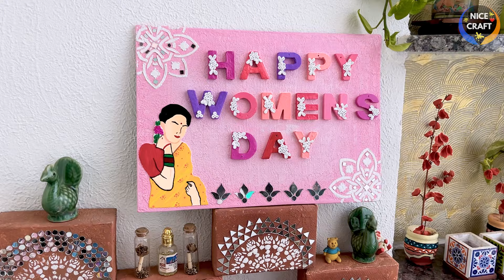मार्केट में भी नहीं मिलेगा ऐसा ₹3000 वाला UNIQUE ART सिर्फ ₹100 में Lippan art work | acrylic putty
Hello, Friends Welcome to Nice Craft By Mamta Bansal

Jaisa ki festival season aane waala hai to humari festival art ki series shuru ho chuki hai

▶ Follow this link to view our catalogue on WhatsApp no
(आवश्यक Materials के लिए इस WhatsApp की कैटलॉग Link पर क्लिक करे)

Equipment We use to make videos

Camera I phone 12
Mic Boya M1
Digitek DTR 520 Tripod
DIGITEK (DTR-320 FT) Flexible Gorillapod

Our All Colors 👇👇👇

Fevicryl Acrylic Colours Sunflower Kit (6 Colors x 10 ml) FOR BEGINNERS

Fevicryl Acrylic Colours Sunflower Kit (10 Colors x 15 ml) FOR BEGINNERS

Pidilite Fevicryl Acrylic Colour, White acrylic paint, 100 ml

Pidilite Fevicryl Acrylic Colour, Black Acrylic Paint, 500 ml & Pidilite Fevicryl Acrylic Colour, White acrylic paint, 500 ml

Camlin Kokuyo Artist 40ml Acrylic Color Shade - 12 Shades (Multicolor)

Camel Acrylic Color Tube Titanium White 120ml

Itsy Bitsy- Home Decor Chalk Acrylic Finish Paint Kit (6 Pieces X 60ml Vibrant), Multicolor

Itsy Bitsy 40513 Chalk Acrylic Paint Kit, Lemon Chiffon, Tattered Lace, Muted Teal, Snow, French Rose and Sailing Sky 60ml, Multicolor

Itsy Bitsy Home Decor Chalk Acrylic Paint Kit (6 Pieces X 60ml , Country Side)

Little Birdie Home Decor Collection Matt Chalk Acrylic Paint Kit, Muted, 60ml - 6pcs

Little Birdie Chalk Acrylic Paint for Home Decor, 120ml - Snow, (White)

All Chalk Paint Shades & Sizes

Asian Paints Paint, 4 L (Multicolour) you can buy this from your local market on paint shops for 1ltr pack

Asian Paints Universal Stainer Combo | Pack of 5 | 50 ml Each (Fast Yellow Green, Fast Yellow, Fast Voilet, Fast Red, Orange Colour) you can buy this from your local market on paint shops

Camel Kokuyo Fabrica Acrylic Pearl Color - 10 ml Each, 6 Shades

Camel Fabrica Acrylic Metallic Color - 10ml Each, 4 Shades

Camel Fabrica Acrylic Metallic Color - 10ml Each, 4 Shades Camlin Kokuyo Fabrica Acrylic Pearl Color - 10ml Each, 6 Shades

Little Birdie Gloss Itsy Bitsy Decor Varnish, 100ml,Multicolour